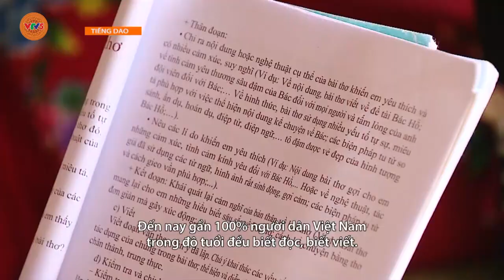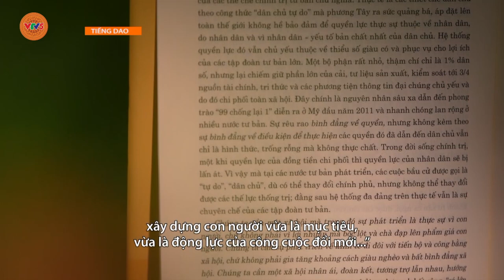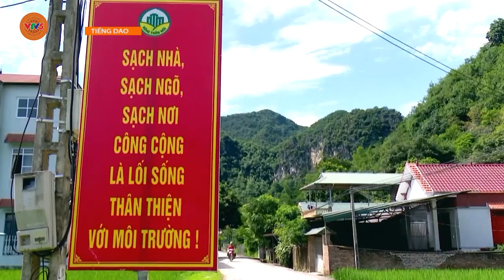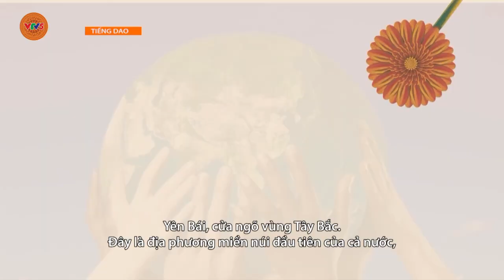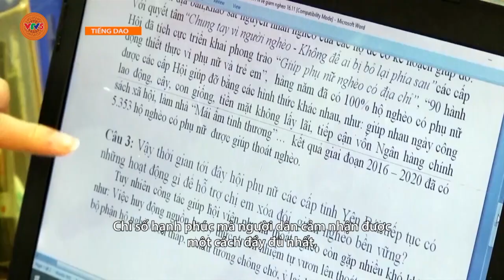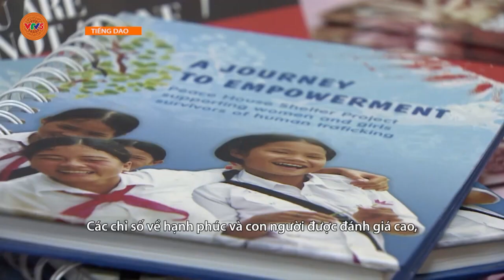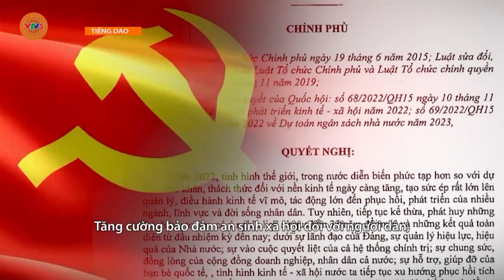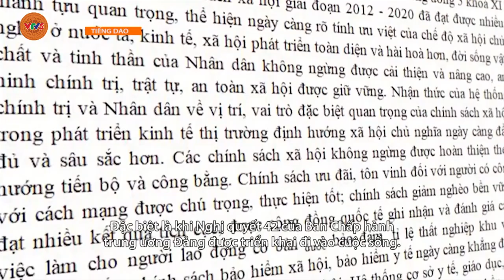[TIẾNG DAO] CHIẾN LƯỢC PHÁT TRIỂN VÌ CON NGƯỜI | VTV5